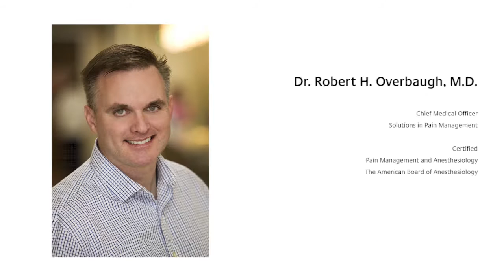Pain Management Information Session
Interventional pain management physician and anesthesiologist, Dr. Robert M. Overbaugh, M.D. answers questions about chronic pain and autoinflammatory and autoimmune diseases.